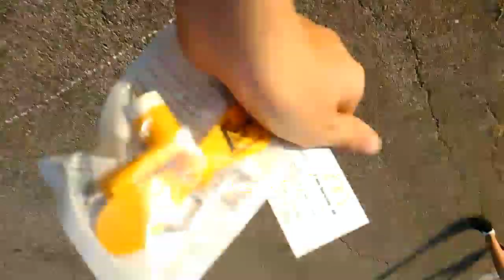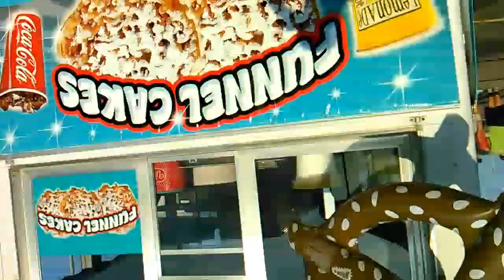Monroe county fair